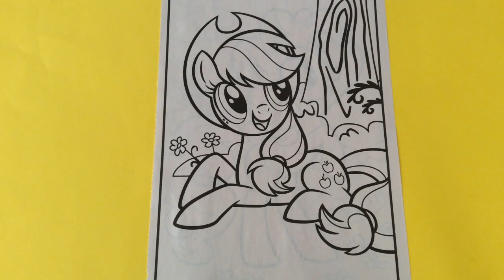Coloring Apple Jack from My Little Pony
Hi everyone today I will be coloring a picture of Apple Jack from My Little Pony.

Unicorn Tail Merch